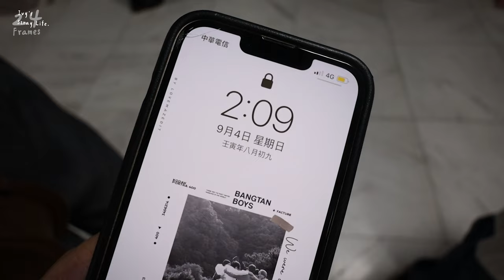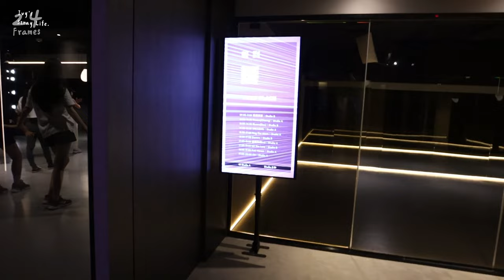【24/Frames】鼓起勇氣挑戰沒做過的事！跳舞初體驗記錄，成果狂掉漆？！😂😂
因為覺得自己跳舞沒跳很好，所以一直沒什麼勇氣把成果影片剪出來哈哈哈，猶豫了半年一年吧，又覺得每個人都是從青澀開始成長的，不是跳舞奇才的我，也沒有花相對多的時間，原本就會得到這樣的成果啊（不好不壞的平庸結果？）。所以最後還是決定把這段過程存進時光膠囊了，不擅長但很快樂的事，也是很值得紀念的！By迷途艾比